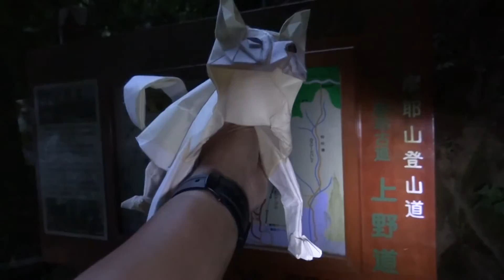柴犬シロちゃん ～摩耶山ハイキング編～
２０１７年７月１６日(日)　摩耶山～穂高湖にて撮影。
ＡＭ４：３０頃に上野道登山口に着きましたが、ヒグラシ
がたくさん、それに紛れてニイニイゼミも３匹ぐらい鳴い
ていました。
　４：５６が日の出時間でしたが、この時期の山は曇りが
ちで、真冬や春先のようなご来光は観れません。
６：３０すぎにやっと太陽が顔を見せました。
　摩耶山山頂からは穂高湖、シエール槍、森林植物園方面
へ抜けて、市が原からハーブ園に行き、布引の滝を観て地
元、王子動物園まで戻ってきました。
　総移動距離１８.８ｋｍ、延べ時間１５時間となりました。